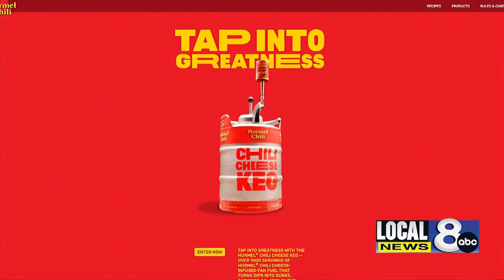Cheese Keg and what did you accidentally wash